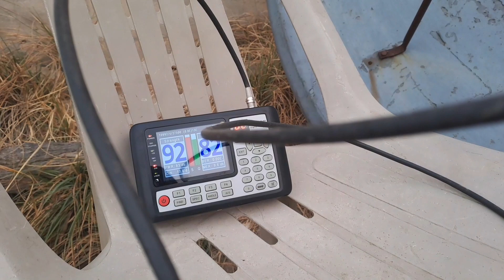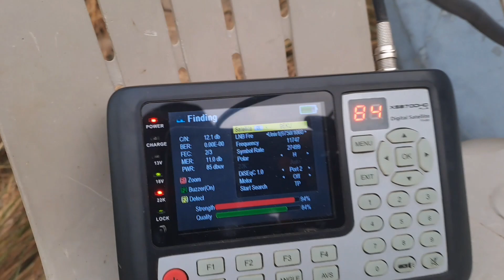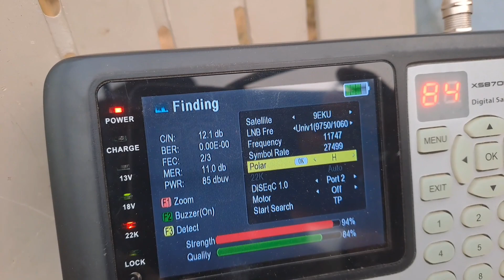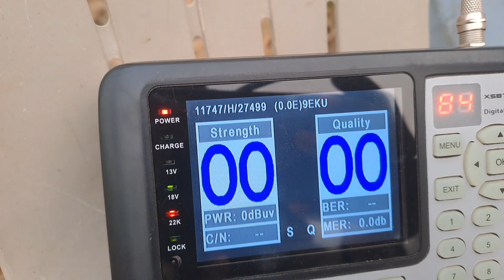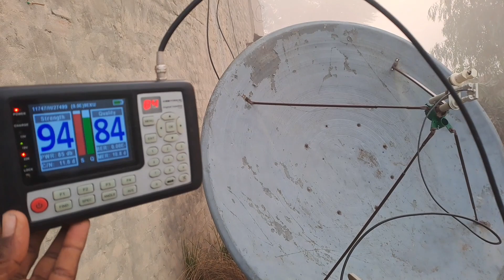Big Multi Satellite setup with Hotbird13e9e16e21e31e7e